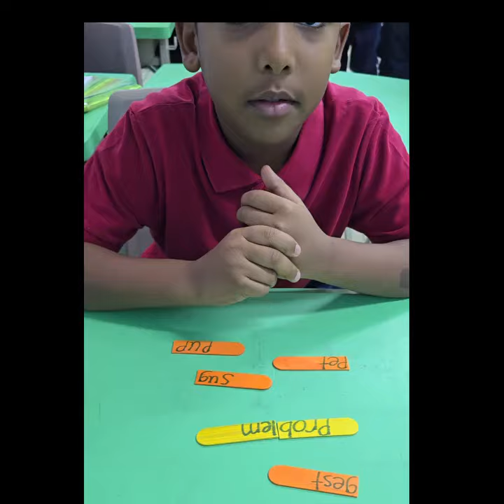Reema_International_School vccv pattern activity🫡🫡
Spelling lessons are already fantastic and interesting for our students, what if they are related to an activity?💪💪💪
vccv pattern activity
Grade 3G 👨‍🏫👨‍🏫👨‍🏫👨‍🏫